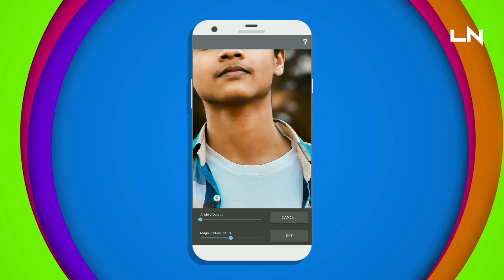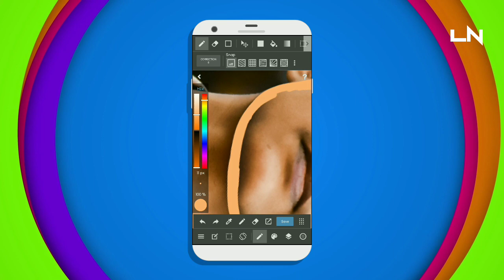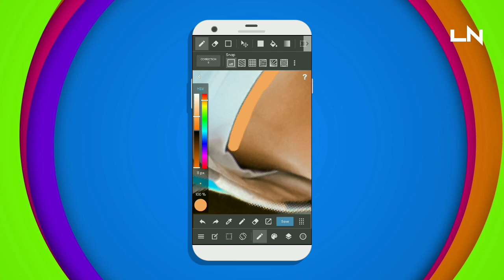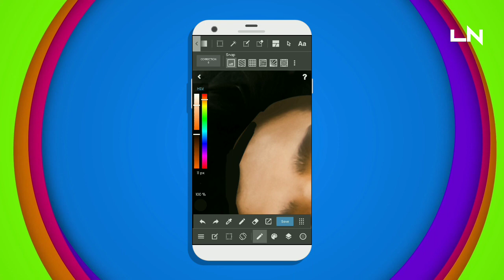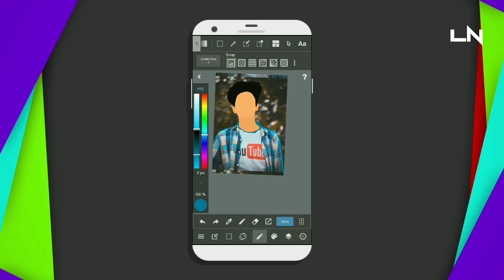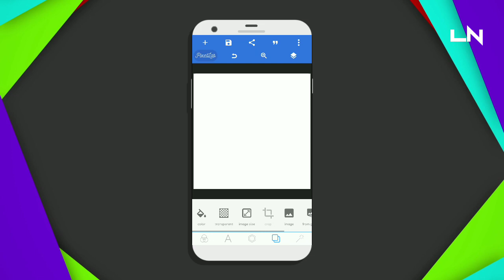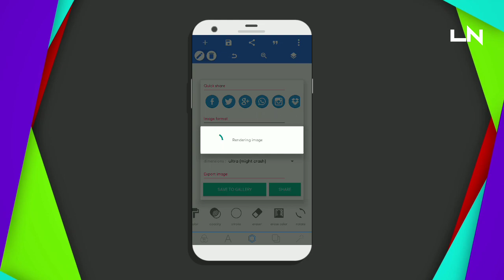How To Make The Flat Vector Art On Android/iOS Easy Method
All Of You Want To Make A Vector Art For Your Channel And it Also Looks cool.Im Giving You A Simple Easy Tutorial On How Can You Make A Awesome Looking Flat Vector Art On Android And iOS by Using A Free App Called Medibang Paint Which is Available In Both Play Store And App Store.
Autodesk Sketchbook,Adobe Draw,Illustrator..i used All The App But I Liked Medibang Paint The Most Because It Consist Of So Many Features.

STEPS:
1.Import The Pic And Resize It With Magnification Tool

2.Now Choose The Pen Tool And Outline The Areas As I Done.Do Face The First.Second The Neck Portion And then The Hairs.Let The body be last.
USE THE PEN(SHARP) TOOL TO DO THE HAIR.

3.Organise The Layers In Like Hair In The Top Layer and Then the Face And Then Neck and Body Respectively.

4.Fill All The Parts Inside The Outline According To Their Colour. and Stroke The Outline One more time Beacuse There can be empty spaces.

5.If You're Done Then Export The Picture.

6.Open It With Pixellab App And Create a Logo as i done.

NOTE:
1. Medibang Paint Would be Difficult For You To Use For The First Time.You have To Practice.
2.Vector Art Making Is a Little Tricky Thing You Should Have A Fresh Mind Before Making.